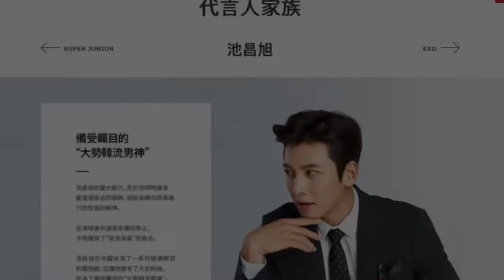首爾Star Avenue ～ 和【池昌旭】High Five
地址:首爾市中區小公洞1番地
         （乙支路30） 樂天百貨店總店1樓
交通:地鐵2號線乙支路入口站 7、8號出口
         樂天百貨店與樂天酒店之間
網址: